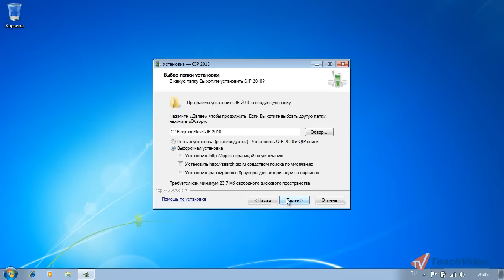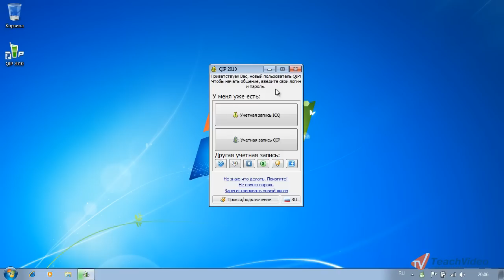Использование интернет-мессенджера QIP на нетбуке (29/30)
- тысячи обучающих роликов на нашем сайте бесплатно!     Одним из самых популярных интернет-пейджеров в России является QIP. Его новая версия QIP 2010 набирает популярность и поддерживает множество протоколов. Кроме того, этот интернет-мессенджер имеет интуитивно понятный интерфейс и несложный алгоритм настроек.